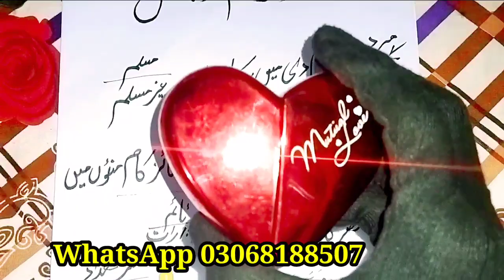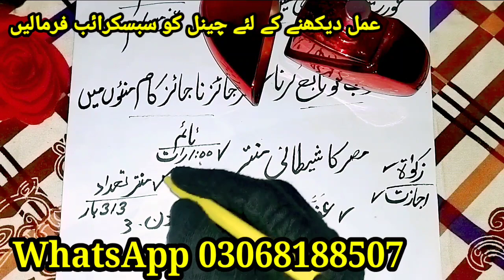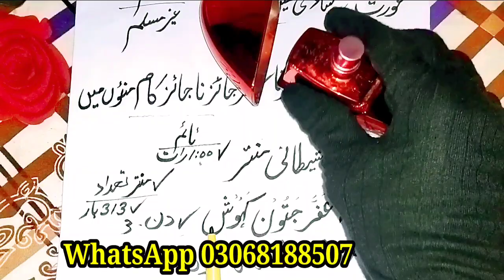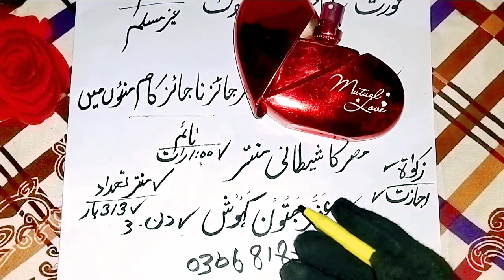Misar ka perfume wala Amal shaadi mein rukawat Mahbub Ko tabe kar Na Ho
BaBa ZiDi 786#TilismatiAmliay#ZiDiAmliyat143#irfanAmliyat